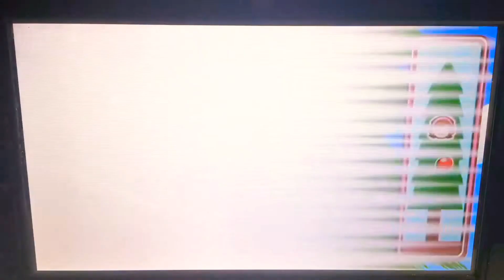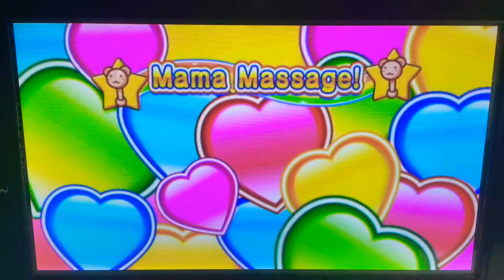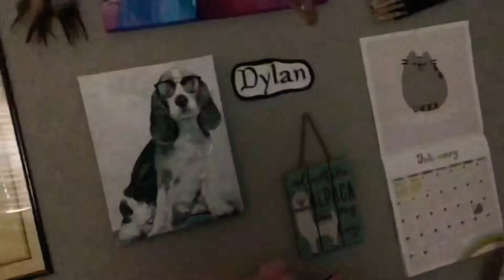Babysitting Mama #04: spoon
I’ve finally gotten rid of Lucy!

Schedule:
Monday: Babysitting Mama*
Tuesday: Metroid Prime
Wednesday: New Super Mario Bros. Wii
Thursday: Babysitting Mama
Friday: Metroid Prime
Saturday: Dylan's Random Game Gallery
Sunday: New Super Mario Bros. Wii